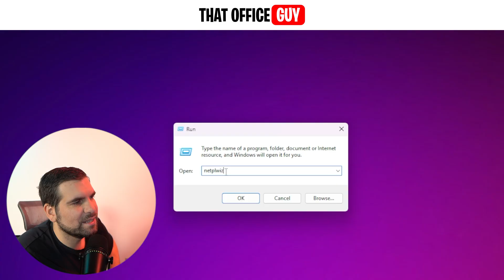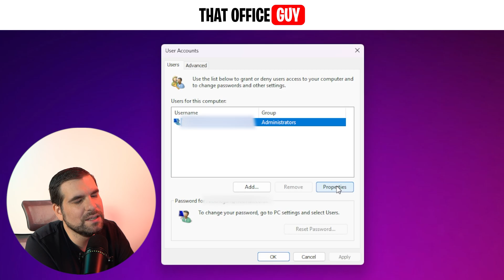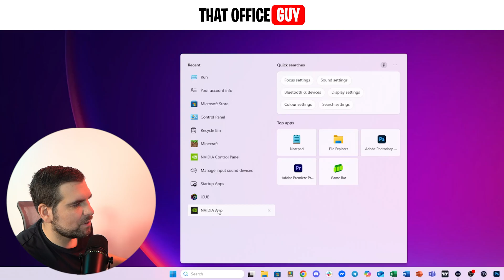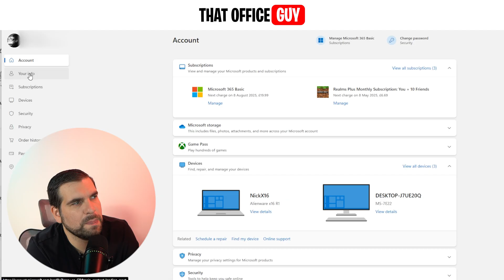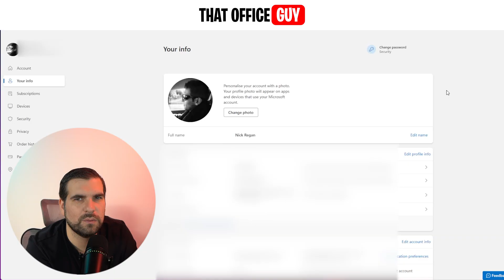How To Change Your Windows 11 Username Fast!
Learn step-by-step how to change your username in Windows 11—whether you’re using a local profile or a Microsoft account. We cover the Netplwiz method, Settings shortcuts, display-name edits, and essential security tips so you can rename your Windows 11 user quickly and safely.

Let’s connect!

Timestamps

0:00 Change Username in Windows 11 – Quick Start
0:22 Local vs Microsoft Account – Key Differences
0:42 Hidden Option: Create a Local User During Setup
1:03 Find Your Current Username in Settings
1:21 Method 1: Open Run & type “netplwiz”
1:40 Rename Local Account Safely
2:04 Save & Restart to Apply New Local Username
2:20 Method 2: Open “Your Account Info” in Settings
2:41 Launch Microsoft Account in Browser
3:05 Edit Display Name on Microsoft Account
3:28 How Name Syncs Across Windows Devices
3:49 Username vs Display Name – What Actually Changes?
4:08 Security Tips for Choosing a Username
4:28 Verify Changes Across All Logins
4:49 Final Recap & Next Windows 11 Tips